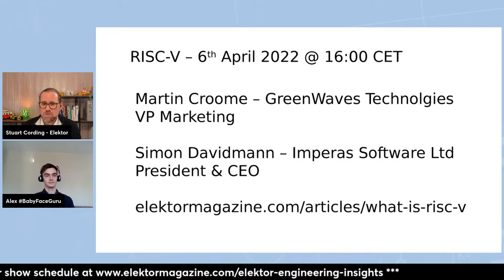Elektor Engineering Insights #2 - Displays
Colorful touchscreen displays have found their way into every application, from smartphones and coffee machines to point-of-sale (PoS) and industrial applications. In this show, our expert is Alex Mundon of Display Technology Ltd. Together, we'll cover everything from tiny microcontroller-controlled displays to the huge touchscreens used in PoS and advertising. Join me to find out how to specify displays, the capabilities of touch interfaces, and how the supply chain currently looks.